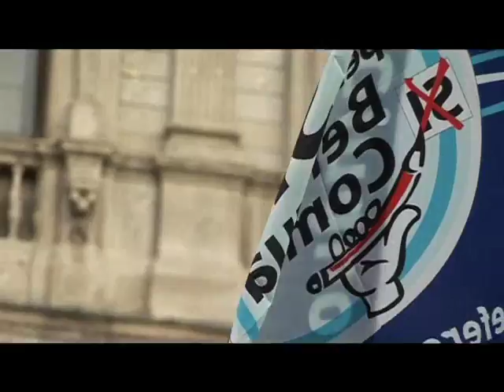10° Tappa della Staffetta dell'Acqua - MILANO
Tag già presente

Tag già presente
Aggiungi una descrizione
13 Ottobre 2011. La staffetta è arrivata nel cortile di Palazzo Marino dove è posizionata la vedovella n.1
La vedovella è la tipica fontanella pubblica milanese di color verde scuro, fatta in ghisa e posizionata nei più disparati angoli della città
Ieri a Milano erano presenti Lanfranco Senn, Presidente di MM e Stefano Cetti, Direttore generale di MM